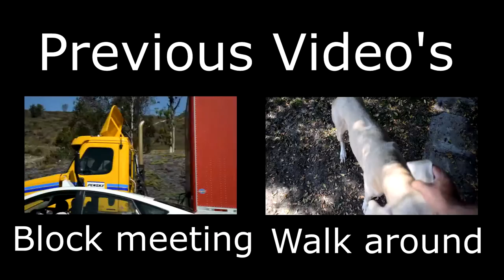THE BEST BARBER IN SAN DIEGO!!!!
Hey guys today i decided it was time to get a haircut at one of he best places in San Diego even Nick Cannon gets his hair cut there!!!